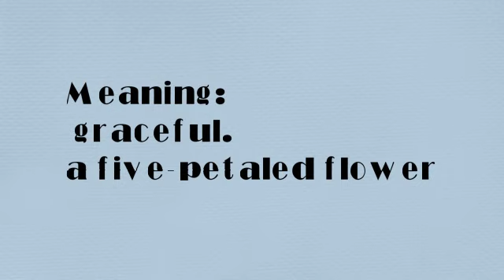what does Parul mean?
know the meaning of name parul.
Know the meaning of your name as well as your friend's and family's.
This channel will contain the meaning of almost every name on the planet and the hidden meaning they posses.
Also know your personality number which further describes you. It is the number- how other sees you.